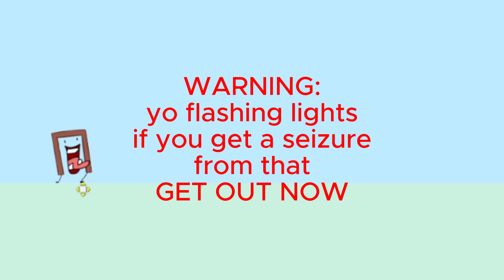AB 2 - Doorframe's Elimination: Algodoo Remake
prob best video yet
no thumbnail yet until i make one sorry not sorry
animatic battle by @gagofgreen9611
yes i know the bg and grass changed after the scene
doorframe got executed by just a single piece of paper SHADDUP

Battle for Dream Island, abbreviated as BFDI, was the first season of the Battle for Dream Island series, first premiering on January 1, 2010, on the YouTube channel jacknjellify. The show takes place in Goiky. The first season has 25 episodes. The final episode, Return of the Hang Glider, premiered on January 1, 2012.
BFDI was succeeded by Battle for Dream Island Again, released on June 29, 2012, with the release of "Yeah, Who? I Wanna Know".
This season involves 20 anthropomorphic inanimate objects who have known each other all their lives and are casually living together. But when the host, the Announcer, falls from the sky and tells everyone about the luxurious island known as Dream Island, competition sparks, and everyone begins battling each other for the island.
In 2008, Michael and Cary Huang created a catalog which featured a comic strip of Firey, Woody, Teardrop, Spongy, and Match. They later decided to do comics, comic strips, and even some series like Total Firey Island, Total Firey Points, and others.
In 2009, they decided to make a Flash animation series of a contest to win an island called "Dream Island" like Total Firey Island. They decided to release it on YouTube on jacknjellify's channel instead of carykh's channel
This is the elimination process for Battle for Dream Island; initially, the team that lost last contest is usually put up for elimination. The viewers then vote who they want to be eliminated on the losing Team between the 1st and 10th of each month. At the beginning of the next episode, the elimination ceremony, known as Cake at Stake, commences.
If a contestant is safe, then they will receive a slice of cake or something else. The competitor with the most votes will not get the cake, and will be eliminated from the battle, and thus, sent to the Tiny Loser Chamber. Since the eventual merge of the teams, the contestants that did not receive immunity (or got the lowest scores during the point system stage of the game) are put up for elimination. Typically, 3-4 contestants were put up for elimination during the merge. Occasionally, the contestants themselves got to choose who was eliminated instead.